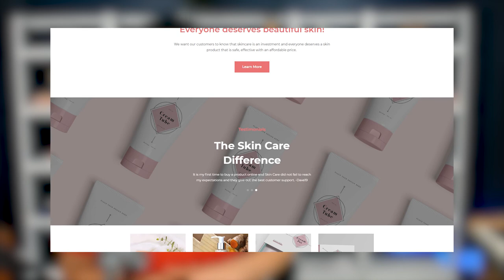Learn How They Combined Master Esthetics And Law Enforcement To Help Estheticians Make Money! #33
Hello Beautypreneurs!

Our guest covers:
-The story behind "Spa Strong"
-How did they combine law enforcements and esthetics
-How they got started in the business and where they at now
-Why they started their business
-How did they found their first client
-What are the struggles/issues their clients usually experience
-Balancing work with your partner as a team
-Their plans for 2020 and the future of their business

Now, let's get right to it!

Tools we use to film our video:
Webcam: Logitech BRIO – Ultra HD Webcam for Video Conferencing, and Recording
Webcam Mount: 25-inch Flexible Jaw Long Arm Swivel Clamp Clip Mount Holder Stand for Logitech Webcam
Microphone: Shure MV51 Digital Large-Diaphragm Condenser Microphone + USB & Lightning Cable
Microphone Arm: RODE PSA 1 Swivel Mount Studio Microphone Boom Arm